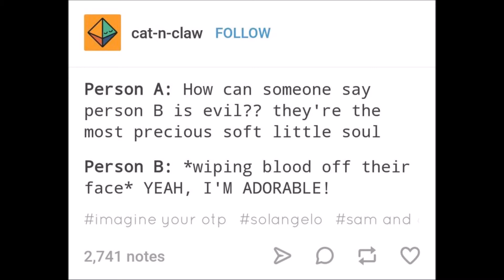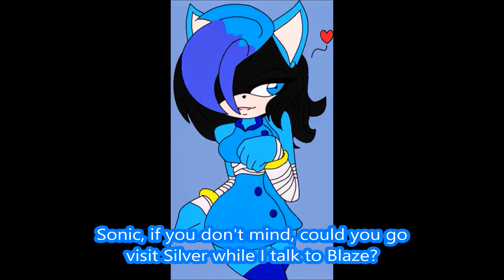Christmas Challenge - Day 29 (Silvaze)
30 day OTP Challenge - Day 29 - The End
Christmas themed for the next 30 days with a prompt. Each day is a different group or couple. All the way up until Christmas. All couples and groups are chosen at random. One more day.